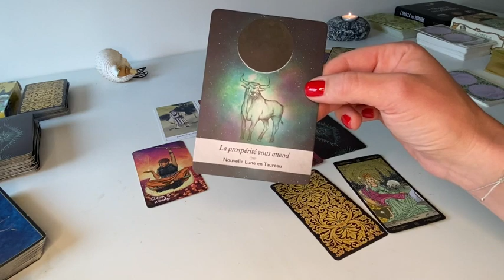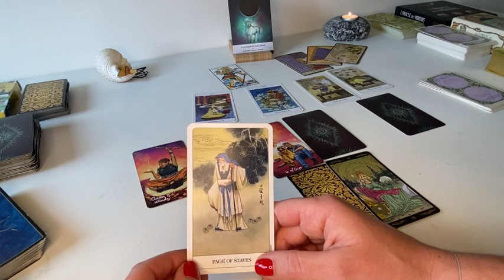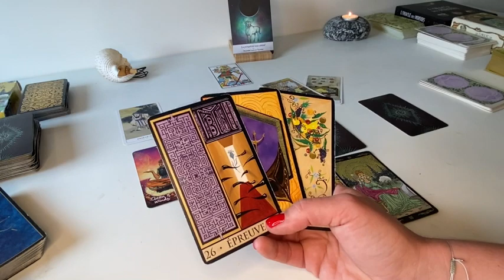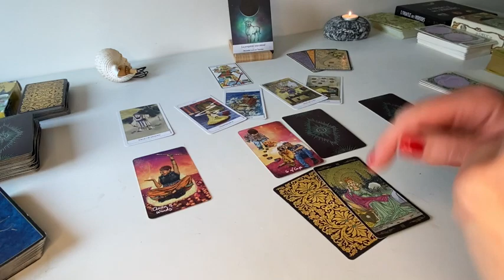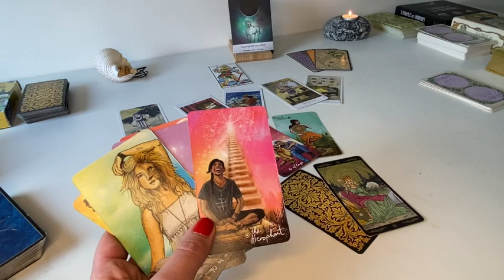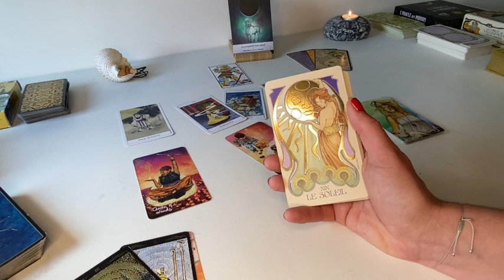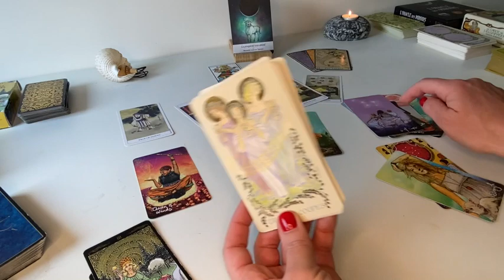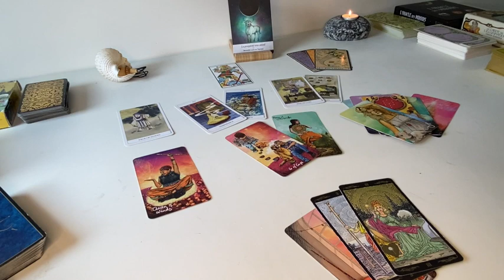Nouvelle Lune 🌕 du 30 avril 💓 "Tout se met en place pour votre nouvelle page de vie" 💫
Je vous propose une lecture intuitive des énergies de la Nouvelle Lune  🌕 du 30 avril en taureau ✨ avec en bonus un clin d'oeil spécial pour chaque signe astro 😉

Prenez uniquement ce qui résonne et vibre en vous 🙌

Pour ce tirage intuitif, j'avais à mes côtés
- Le tarot de Marseille de Jodorowsky et Camoin
- The Chinese Deck Tarot
- Le Tarot de l'illumination Matt Hugues
- Le Tarot du Féminin Sacré de Florian Nativo
- Le Tarot Universel par Roberto De Angelis
- The light Seers's Tarot
- L'Oracle de la Triade
- La Lunologie de Yasmin Boland

Cette guidance est pour tous les signes Cancer, Lion, Vierge, Balance, scorpion, sagittaire , capricorne, verseau, poisson, bélier, taureau et Gémeaux.

Je suis très heureuse de partager avec vous ce moment plein de bonnes bonnes ondes🌸.
Merci de liker, commenter et vous abonner si vous avez appréciez cette vidéo(en appuyant sur la petite cloche pour être prévenu(e) des nouvelles vidéos) , cela me fera très plaisir de vous lire  et cela  m'encourage à partager avec vous ces guidances ☺️🙏😘

Belle Nouvelle lune à toutes et tous, pleine de douceur. 💫

Moon energy🌸